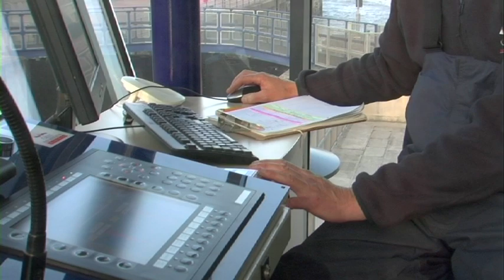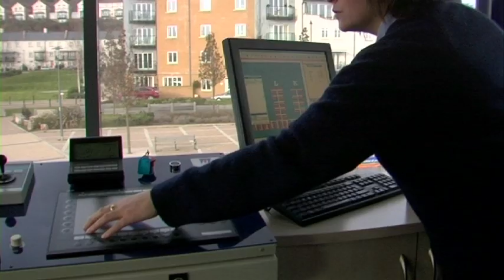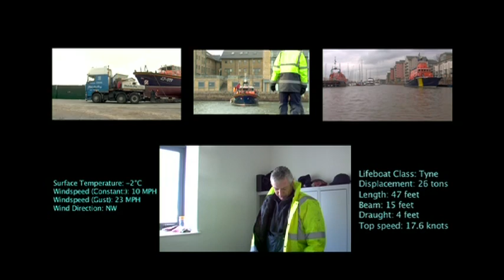Gatekeepers: A winter view of Portishead Quays Marina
Portishead Quays marina has the reputation of being one of the 'best equipped marina facilities' in all the UK. Even in the bleak winter months, work continues on and to their award winning standards. Watch to see the staff keeping this port in ship shape and in Bristol fashion.

GATEKEEPERS looks into some of the key parts of this well-oiled operation, including administration, locking and boat lifting. All this brought to life by the marina staff themselves.